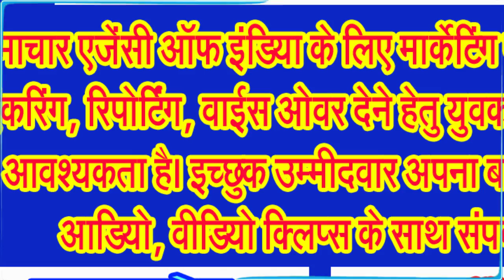शिव की नगरी के शंकराचार्य चौक स्थित श्री गणेश मंदिर में धूमधाम से मनाया जा रहा गणेशोत्सव . . .